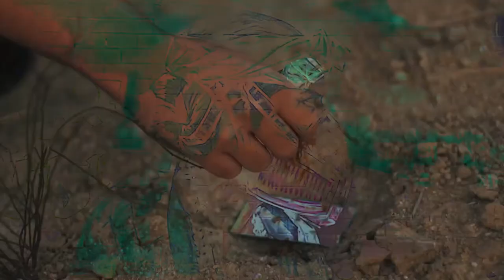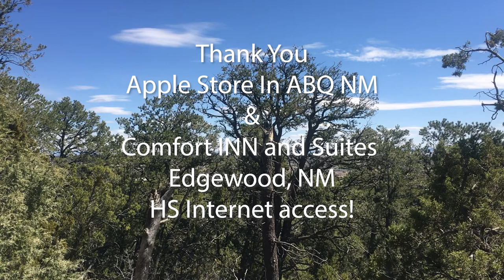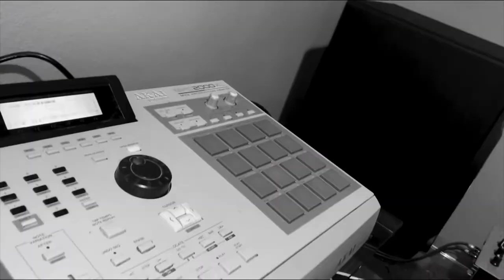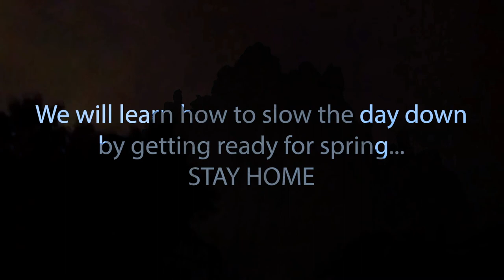STONE SOOP “ZOOMED LIKE SUPAMAN“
VJ Pony
"Indigenous Art in Film" “ZOOMED LIKE SUPAMAN“ as our ancestor told us. with the web of life, we will build bridges in light, and sound. As we heal each other with strength and wisdom..
We will be broadcasting the transition of life's challenge's, and sharing knowledge of our relatives who have been connecting the dots for survival, with balance and a traditional way of life.
These are the days we knew were coming, if we listened to our elders. In sacred path we walk with beauty, and healing for all.Sty tuned for more, sharing some love, and healing, for all of our relations...🙏🎤🧐Smudging with cedar and sacred sage is healing. Music connects us all! One heart beat a t a time.
Supaman Allie Young Adam Chess Nadine Nagamatsu Thana Redhawk Ntv Native Music TeleVision Pete Sands Adam Fierro Angel Thompson Michelle Thomas Michael Stearns David Lente Philmer Bluehouse Wesley Studie The HU Official International Fan Group Harold Gadwa Joey Stylez Larry Yazzie Kurt Young Adrian Wall Karma Walker Frederick Aragón Vernelle M. Chase New Mexico Independent Film Network New Mexico Film Marc Yaffee Derrick J. Lente Protect the Sacred
Ntv Native Music Television has “Authorized licenses, rights, consents, and permissions to publish content.
NOTE FROM Supaman:
Sometimes when I'm producing a beat, the vibe will motivate and push me to write to it then and there which was the case with this particular beat. Expressing the times we live in at the moment from my point of view. Peace and Blessings to all! Stay Resilient.
Lyrics:
"Ladies and gentlemen, welcome to history/
prayers up, to the one God, the Great Mystery/
I wrote this in a rainstorm, until the thunder came/
for all my people to stay strong, in the hunger games/
and use my sensory, to open irises/
with 2020 vision, corona virus, this/
is the world we living in, but we ain't giving in/
got to break free from society's conditioning/
some of us panic, and some of us stay cool/
some promote truth yo, and some promote Fakenews/
they got a patent on the virus and the vaccines/
yo, it's like a bad dream, I hope you kids get this/
all of your sicknesses are big business/
call it conspiracy, or call it common sense/
whether you believe in prophecy or your on the fence/
behold the pale horse, now you're vaccinated/
you can trust the government yeah, just ask a native/
has God forsaken our souls, my occupation is stop the hating/
it's population control/yo, I do my art and play my part until I fade away/
the revolution starts in your heart, and today's the day/
I think it's safe to say, we living in revelations/
the United States of America's a reservation/
I pray to the four directions, and I start in the east/
we in the era of the mark of the beast/
radio frequency I.D chips, I see the bright eclipse/